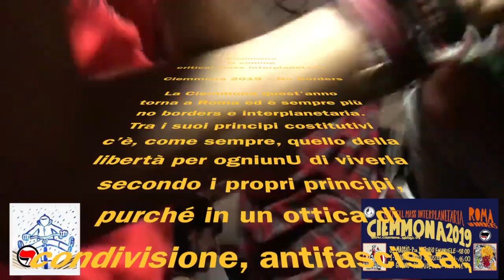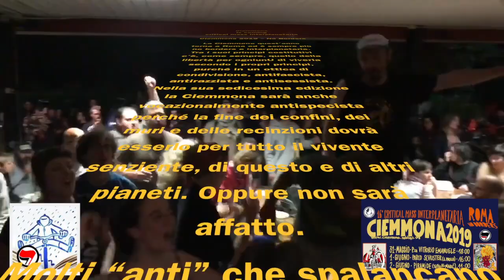Ciemmona is coming , the Bike revolucion is coming,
Ciemmona 2019 – No Borders

La Ciemmona quest’anno torna a Roma ed è sempre più no borders e interplanetaria.
Tra i suoi principi costitutivi c’è, come sempre, quello della libertà per ogniunU di viverla secondo i propri principi, purché in un ottica di condivisione, antifascista, antirazzista e antisessista. Nella sua sedicesima edizione la Ciemmona sarà anche vocazionalmente antispecista perché la fine dei confini, dei muri e delle recinzioni dovrà esserlo per tutto il vivente senziente, di questo e di altri pianeti. Oppure non sarà affatto.
Molti “anti” che spalancano su un pluricosmo di gioiose alleanze e d’eso-inclusioni.
La muscolopropulsione di questo ritorno sta nell’urgenza e nell’impegno espressi dalle ciclofficine popolari, dagli spazi autogestiti, dalle singolarità, per cui la bicicletta, la condivisione, l’autogestione, la festa, rappresentano alternative, mondi possibili, rispetto agli spazi cittadini tenuti sotto scacco dalle automobili, dagli idrocarburi e dal pizzardone astratto: celle di contenzione, anelli di quella catena di recinzioni che il 31 maggio e l’1 e il 2 giugno la massa critica dimostrerà di poter festosamente spezzare.
No borders è il racconto che la Ciemmona ha l’urgenza di narrare come storia umana di dolorose migrazioni e di odiosi approdi negati. Ma è anche la storia della forza centrifuga espressa dalle forme del design ostile, pensato per renderci tutti indesiderati e alieni (animali inclusi) nelle città. Ancora, è la storia dell’ostilità verso le occupazioni abitative e verso quegli spazi sociali che, in varie forme, sono stati negli anni restituiti alla città e a chi la abita.
No borders vuole essere quindi la storia di alieni che si riappropriano della forza espressa dalla propria alterità.
Siamo tutti alieni e nessuno lo è più dagli altri!

Dalla Massa Critica della CM alla Ciemmona siamo pronti a pedalare.
Massa Critica perchè critica è la Massa che, attraverso la ciclometafora, condivide i suoi contenuti antirazzisti, antifascisti, antisessisti.
Per ogni salita che incontra, più energeticamente pedalerà e con forza festosa verrà ribadita la libera circolazione di contenuti ogni qual volta si cercherà di ostacolarla.
Dalla CM alla Ciemmona ci passa un “ona” ed in quell’ona c’è la potenza che scavalca i confini interplanetari dove la città assapora la mescolanza di lingue, colori, culture differenti, ma pedalanti nella stessa direzione: quella che va contro ogni discriminazione e sostiene la libera circolazione di persone, idee e cultura.

Dal 2004, ogni ultimo fine settimana di maggio, casualmente ci troviamo, raggiungiamo e superiamo la Massa Critica per ribadire e definire la nostra libertà.

Nell’Interplanetaria, la bicicletta, da sempre mezzo di resistenza che sostiene le esigenze di movimento di ogni individuo, diventa Massa acefala, colorata e gioiosa.
Nel suo stesso essere da’ forma ad un modo altro di rapportarsi all’esistente:
La Massa crea e percorre spazi prima ritenuti impercorribili ed inaccessibili, e sostiene e festeggia il principio di autodeterminazione di individui e popoli, che siano liberi di muoversi autonomamente, senza restrizioni e confini, attraverso mari e terre non più resi ostili.
La Massa non conosce mai il proprio percorso, ma ha ben chiara la strada da percorrere, quindi rivendica la libera circolazione di idee, dando vita ad uno spazio orizzontale e libero in cui sia concepita ogni possibile sfumatura di pensiero e pratica antifascista, antirazzista ed antisessista, creatrice di pensiero e capace di arricchire e stimolare il senso critico.
La Massa raccoglie tuttx e dall’apporto di ognun@ prende forma, riconoscendo la differenza di età, genere, cultura, percorso, fisionomia come propria e contro ogni discriminazione.

La Massa porterà con i suoi contenuti una boccata di aria fresca, pulita e priva di polveri troppo sottili; invaderà le strade intasate da carcasse metalliche troppo pesanti,
perchè in una città che corre troppo, andando con lentezza impareremo ad essere liberi!

Siete tuttu invitatu a partecipare alla Critical Mass Interplanetaria a Roma!!!

 La Masa nunca sabe cuál será el recorrido, pero tiene muy claro a donde se dirige, y por ello reivindica que las ideas viajen sin restricciones, dando vida así a un espacio horizontal y libre en el que se concibe cualquier posible modo de pensar y de actuar antifascista, anti racista y antisexista, que haga reflexionar, que enriquezca el espíritu y estimule el sentido crítico.

La Masa agrupa a todxs y de cada uno toma forma, reconociendo la diferencia de edad, género, cultura, pasado, fisionomía, como propia y  en contra de toda discriminación.

La Masa traerá con sus ideas una bocanada de aire fresco, limpio, sin contaminación; invadirá las calles abarrotadas de pesadas carcasas metálicas, porque en una ciudad que corre demasiado, ¡viajando despacio aprenderemos a ser libres!

¡Estais todxs invitados a participar a la 16° CRITICAL MASS INTERPLANETARIA!